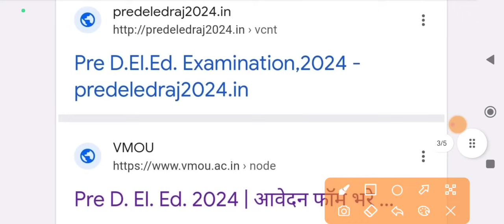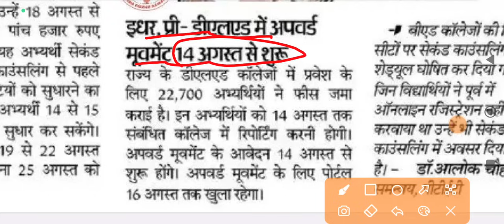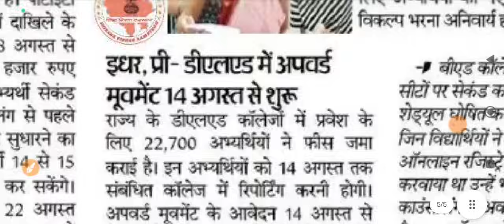BSTC Second List 2024 | BSTC Second List Kab Aayegi 2024 | BSTC Second List Cut Off 2024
bstc 2024 2nd list,
bstc 2nd list cut off 2024,
bstc second list 2024,
bstc 2024 second list,
bstc 2nd list kab aaegi 2024,
bstc 2nd list kab aayegi 2024,
bstc 2nd list,
bstc 2nd list cutt off 2024,
bstc 2024 2nd list kab aaegi,
bstc 2nd list kab aayega 2024,
bstc second list kab aayegi 2024,
bstc 2024 ki second list,
bstc cutoff kya rhegi,
all time toppers,
bstc 2nd list cut off कितनी रहेंगी,
bstc second list kab aayegi,
bstc 2nd list kab aayegi,
bstc dusri list kab aayegi,
bstc second list cut off 2024,

all time topper,

bstc all category cut off 2024
bstc cut off kya rahegi 2024 me
bstc cut off kitni jayegi
bstc 2024 की कट ऑफ कितनी जाएगी

bstc counselling documents,
bstc college list 2024,
bstc counselling kaise karen,
bstc counselling ke liye kaun kaun se document chahie
bstc counseling me college kaise bhare,
bstc counseling 2024,
bstc 2024 counseling,
bstc counselling process 2024,
bstc counselling document 2024,
bstc counseling process 2024,
bstc counselling process,
bstc counselling 2024 documents,
bstc cut off 2024,
bstc counselling kaise kare,
bstc counselling form kaise bhare,
bstc counseling kese kare,
bstc counselling kese kare,
bstc counseling document,
bstc counselling ke liye documents